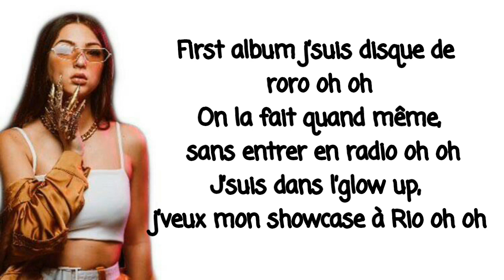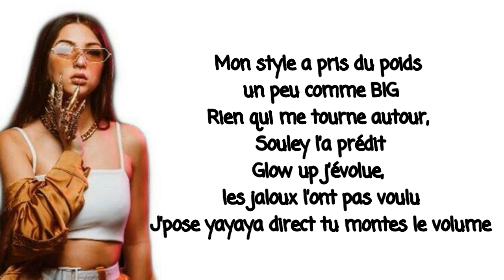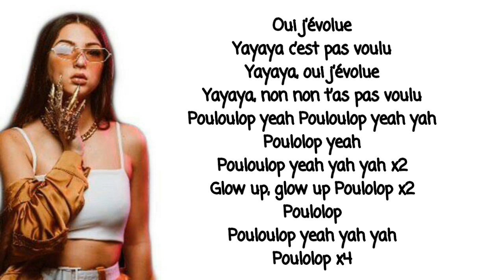Eva - Glow Up (Parole)